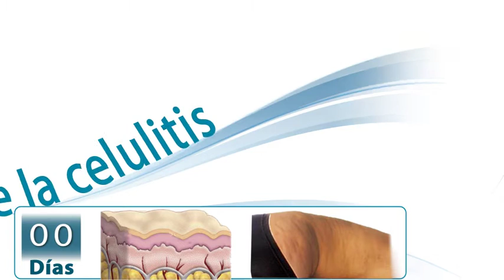El GEL CRYOFINURA, del Laboratorio Géomer, 100% satisfecho o reembolsado.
Para eliminar la celulitis en profundidad, sólo existe una solución. 21 días contados, y dile adiós a la celulitis. Gracias a la acción del frío y del drenaje linfático, el GEL CRYOFINURA lucha contra la retención de agua, acelera la microcirculación sanguínea y elimina los cúmulos de grasa. En 21 días, la piel se alisa y queda libre de toxinas. El GEL CRYOFINURA, del Laboratorio Géomer, 100% satisfecho o reembolsado.
Géomer, mi belleza pura Naturalidad.